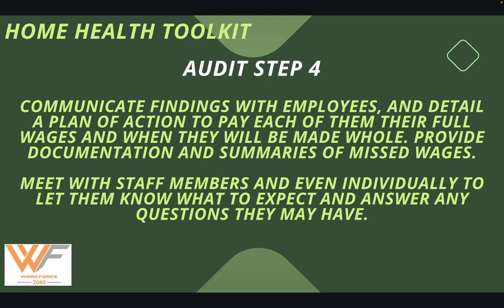Step 4: Pay wages and make whole Home Health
Mastering FLSA Compliance for Home Health Agencies

We will cover the fourth step of the auditing process, which is to pay the wages to the employees and make them whole.

Course Description:

Unlock the secrets of Fair Labor Standards Act (FLSA) compliance tailored specifically for Home Health Agencies with our comprehensive online course. Designed for HR professionals, administrators, and anyone responsible for workforce management in the home healthcare sector, this course provides a deep dive into the intricacies of FLSA regulations.

Key Topics Covered:

Understanding FLSA Basics:
Explore the core principles of the Fair Labor Standards Act, including minimum wage, overtime pay, recordkeeping, and youth employment standards.

FLSA Application in Home Health Settings:
Learn how FLSA regulations specifically apply to the unique dynamics of home health agencies, including exemptions, non-exempt classifications, and wage and hour considerations.

Overtime Calculation Strategies:
Gain practical insights into calculating overtime pay for home health employees, considering fluctuating workweeks, on-call time, and travel-related work.

Recordkeeping Best Practices:
Master the art of meticulous recordkeeping to ensure compliance with FLSA requirements. Understand the documentation needed for tracking hours worked, breaks, and employee classifications.
Navigating Exemptions and Exceptions:

Prepare for FLSA audits and investigations with strategies for maintaining accurate records, addressing potential compliance issues, and minimizing legal risks.

Stay ahead of the curve by understanding recent and upcoming legislative changes related to FLSA, ensuring your home health agency remains compliant with evolving labor standards.
By the end of this course, participants will have the knowledge and tools needed to confidently navigate the complex landscape of FLSA compliance within the context of home health agencies.